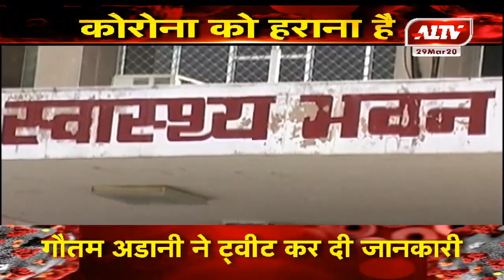देश में कोरोना का कहर जारी, अभी तक 30 लोगों की हुई मौत